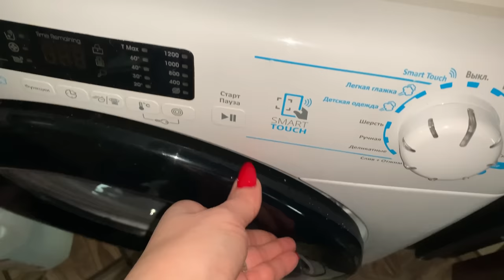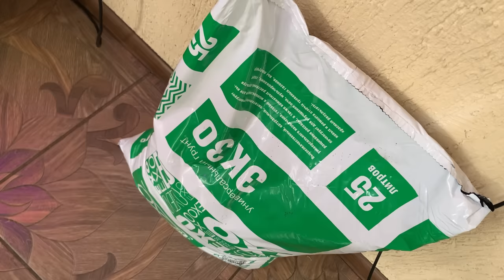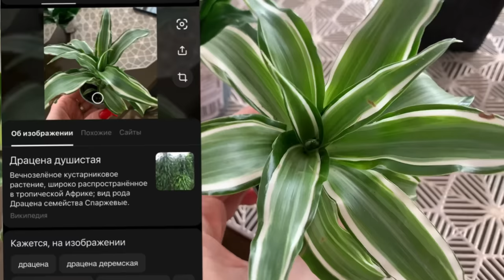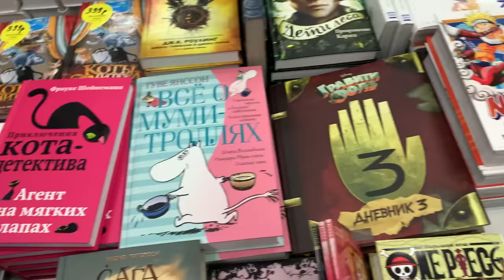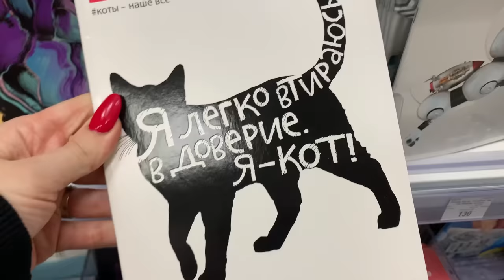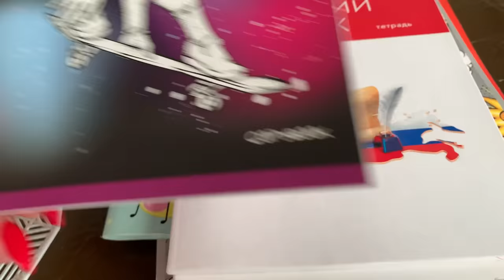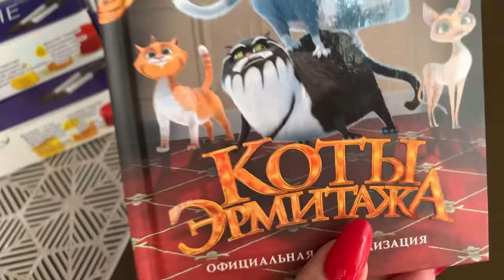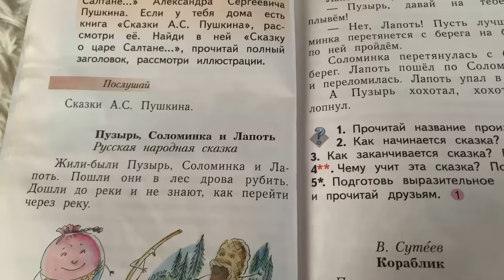День со мной/Опять ОБИ/Буквоед/Пересаживаю цветы 🌸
Тесто для пиццы
Масло раст. - 6 ст.л
Вода теплая - 1 стакан